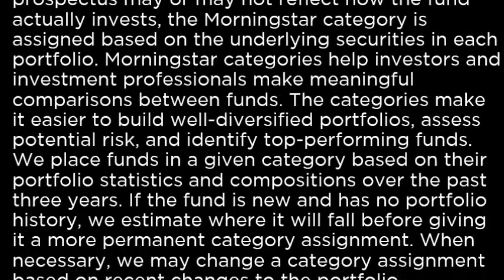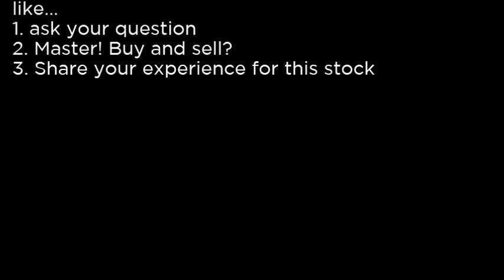CATH Global X S&P 500 Catholic Values ETF CATH buy or sell Buffett read basic